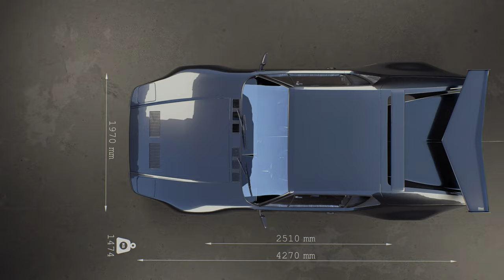De Tomaso Pantera GT5-S - 1985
The De Tomaso Pantera is a mid-engine sports car produced by Italian automobile manufacturer De Tomaso from 1971 to 1992. Italian for "Panther", the Pantera was the automaker's most popular model, with over 7,000 manufactured over its twenty-year production run. More than three quarters of the production was sold by American Lincoln-Mercury dealers from 1972 to 1975; after this agreement ended De Tomaso kept manufacturing the car in ever smaller numbers into the early 1990s.